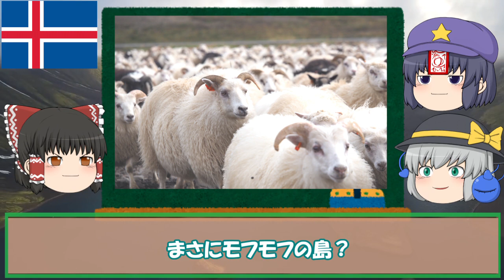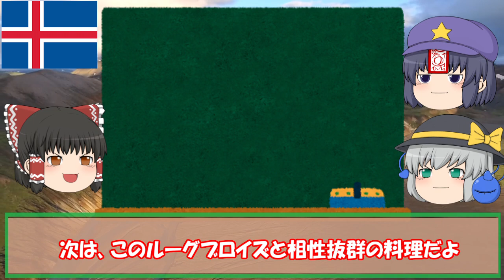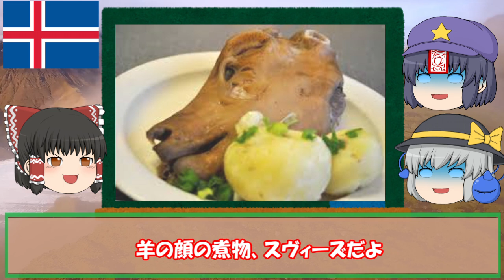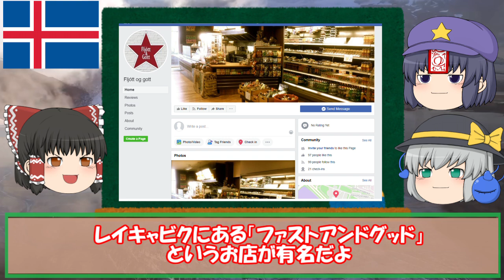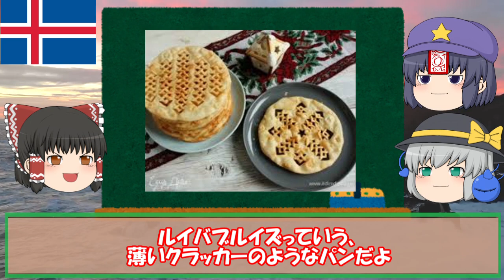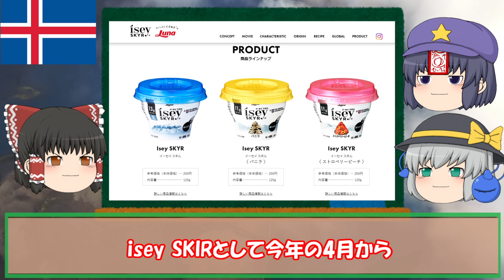【ゆっくり解説】世界一平和な国アイスランドは食生活も平和？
ゆっくり達が世界一平和な国アイスランドの料理について紹介します。
北極圏の国ながら火山も多く、氷と日の国とも呼ばれるファンタジー満載の国です。

Svið
Smalahove